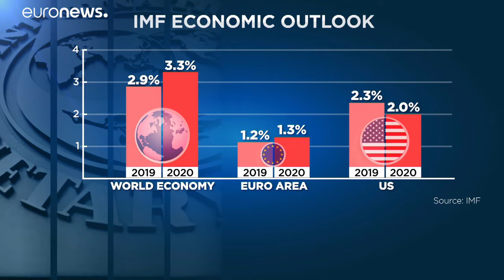Nταβός: Οι προβλέψεις του ΔΝΤ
Στο 3,3% εκτιμάται πως θα κυμανθεί η ανάπτυξη το 2020 …